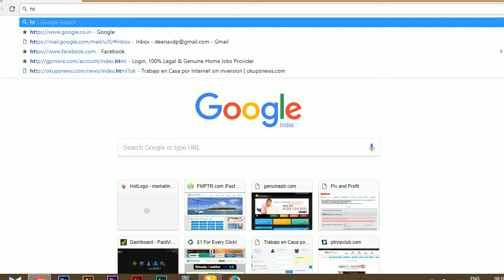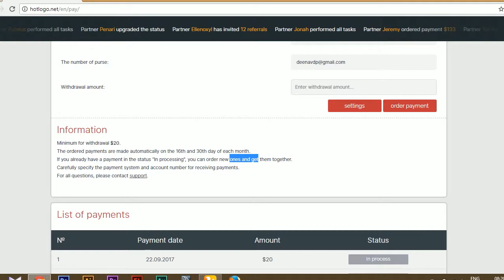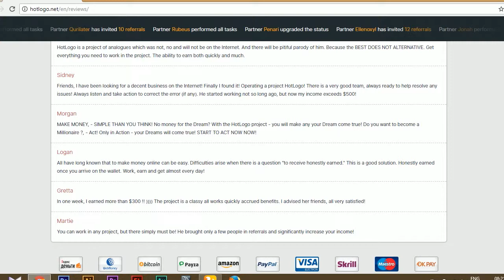HOT LOGO | DAILY EARNING 10$ | ONLINE EARNING JOB | WITHOUT INVESMENT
HOT LOGO EARN MONEY ONLINE
WITHOUT INVESMENT JOBS
EARNING MONEY DAILY 10$